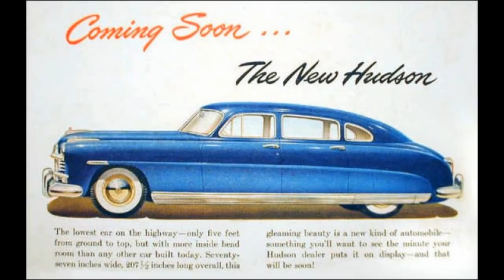Hudson Hornet Sedan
Got to ride in a 60k mileage Hudson Hornet survivor!  Cool!